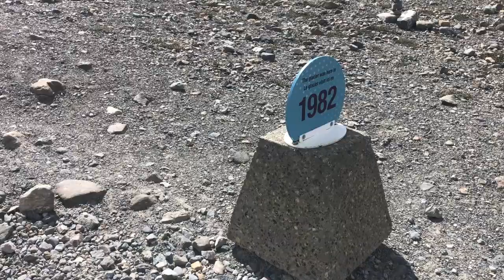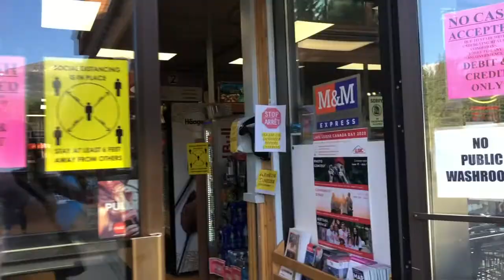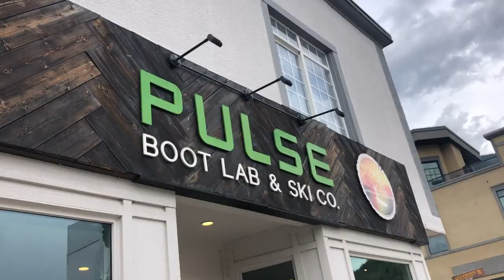живописно пътуване. Icefield parkway drive back to Vancouver 🏔️